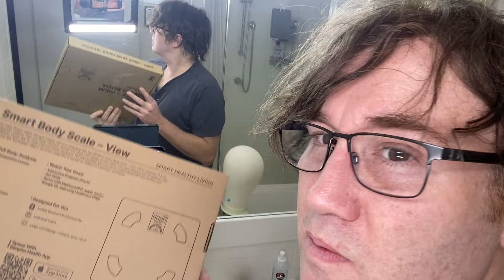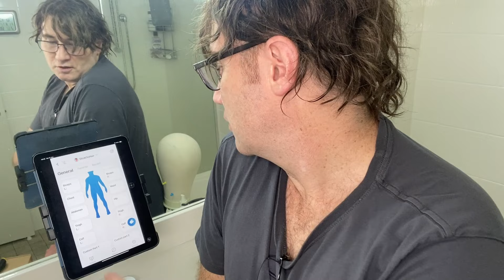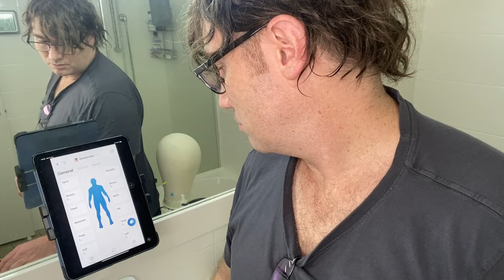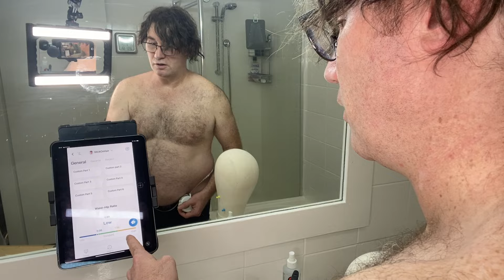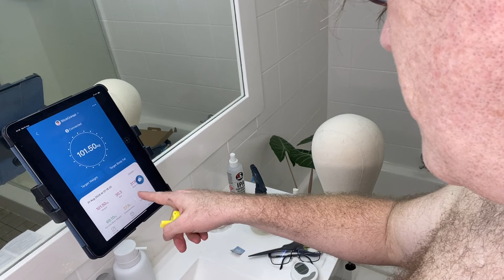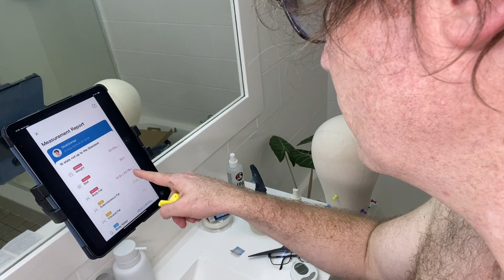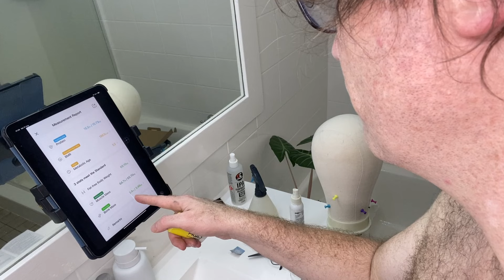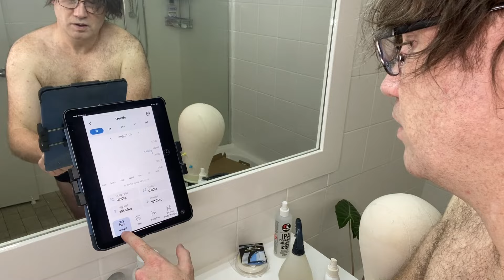Exercise - Day 1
In this episode, I measure my fat ass and prepare myself for a month of beginner level exercise.

RENPHO Body Fat Scale

RENPHO Measuring Tape

CurveHairpiece.com - $15 off EVERY purchase at checkout (you must be logged in)

Stick on Hair is a channel dedicated to bald people who choose to have a full head of hair again.